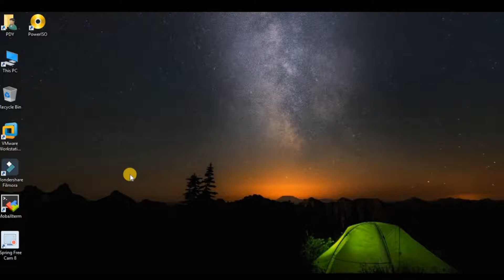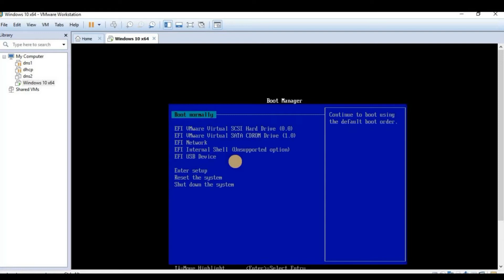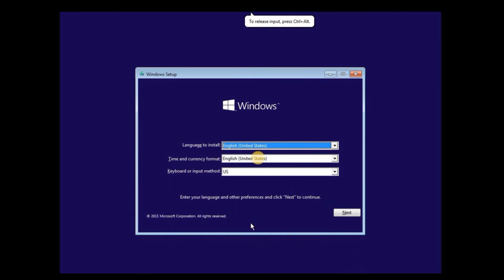How to use Bootable USB in VMware - In Hindi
In This Video You find how to install Operating System in a Virtual Machine (Vmware) using Bootable USB in Hindi
इस वीडियो में आप हिंदी में बूट करने योग्य यूएसबी का उपयोग करते हुए वर्चुअल मशीन (वीएमवेयर) में ऑपरेटिंग सिस्टम को कैसे स्थापित करें